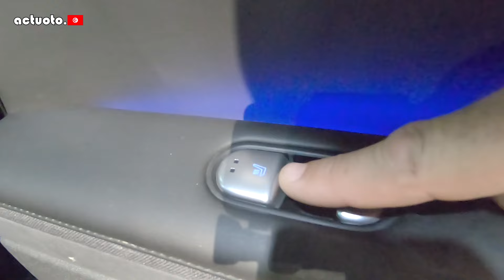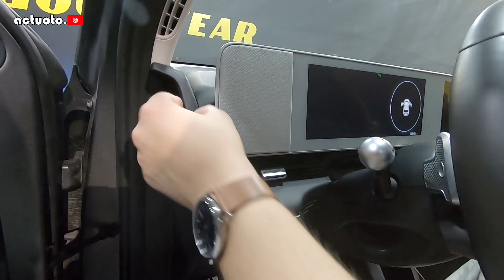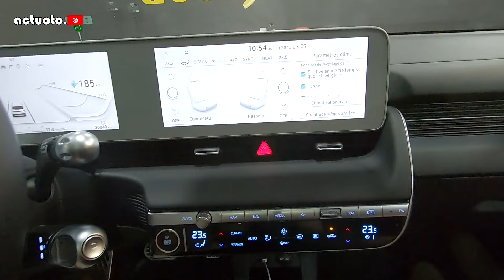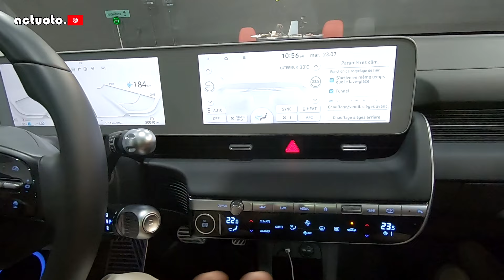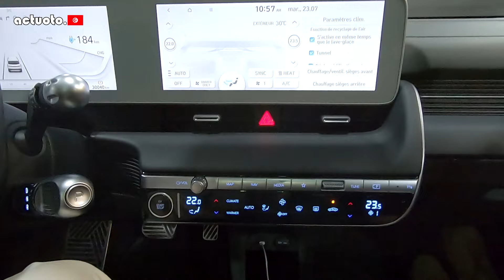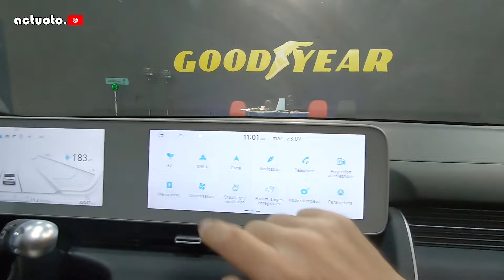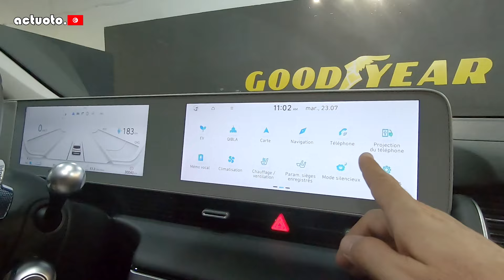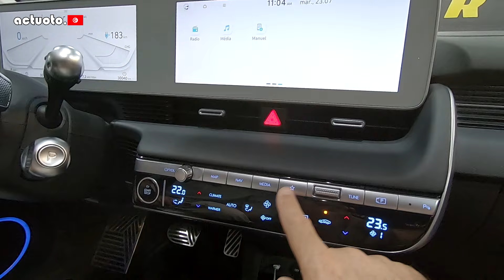Actuoto: Hyundai Ioniq 5 AWD, Retour vers le futur. Intérieur (2/3). هيونداي ايونيك 5 في تونس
تجربة الاسبوع من المصنع الكوري الجنوبي هيونداي وسيارته الكهربائية ايونيك 5
كل التفاصيل والاراء حول السيارة الكهربائية وقدرتها على التمركز في السوق التونسية وبلدان المنطقة
التجربة كاملة من خلال الرابط الموالي

Hyundai montre à travers son Ioniq 5 tout son savoir faire
tous les détails, les avis et les impressions à travers l'essai de notre équipe Actuoto